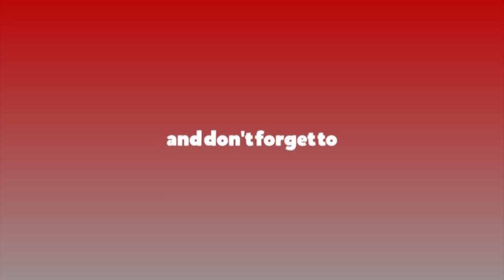नेपालकै ठूलो ‘रियालिटी डान्स च्याम्पियन शो’ हुने